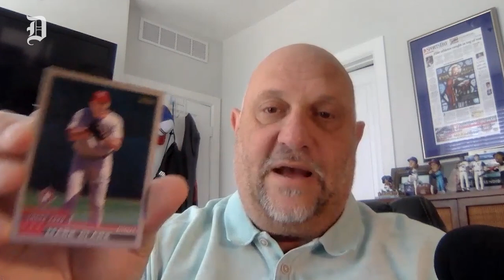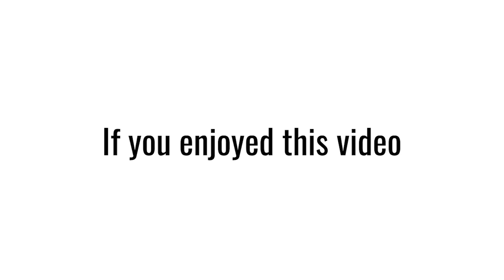Here's how the Rangers move forward until Jacob deGrom returns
Welcome back to This week in Rangers baseball, y'all!

This week, Evan Grant breaks down the situation with Jacob deGrom, how the Rangers move forward, and why the West is so winnable this season.

Evan also talks Kansas City vs. Texas BBQ, what he thinks about boneless wings, rhyming names, oh yea, and a clown cousin wedding.

Follow Evan on Twitter! @Evan_P_Grant

Original photos used in thumbnail via Getty Images
Photo and video edits by Demetrio Teniente of The Dallas Morning News

Song: Can I Be Honest (Instrumental)
Artist: Stephen The Levite
License courtesy of Audiio